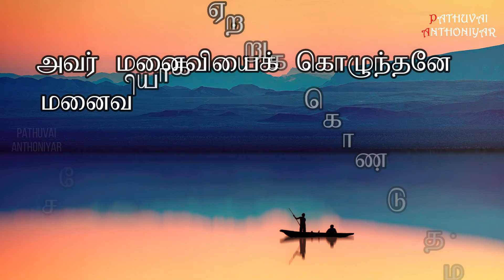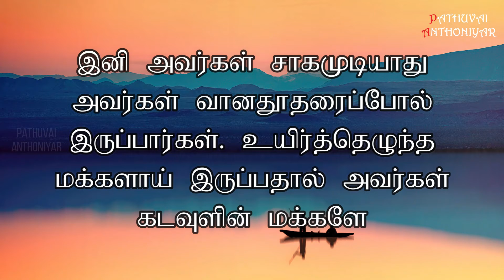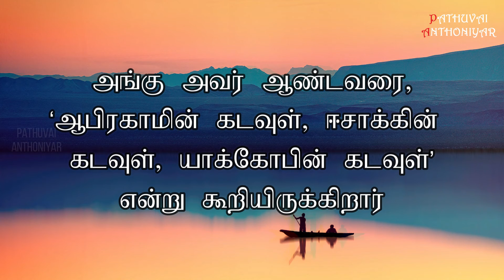Today Bible Verse in Tamil I Today Bible Verse I Today's Bible Verse I Bible Verse Today I06.11.2022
27உயிர்த்தெழுதலை மறுக்கும் சில சதுசேயர் இயேசுவை அணுகி, 28“போதகரே, மணமான ஒருவர் மகப்பேறின்றி இறந்துபோனால் அவர் மனைவியைக் கொழுந்தனே மனைவியாக ஏற்றுக் கொண்டு தம் சகோதரருக்கு வழிமரபு உருவாக்க வேண்டும் என்று மோசே எழுதி வைத்துள்ளார். 29இங்குச் சகோதரர் எழுவர் இருந்தனர். மூத்தவர் ஒரு பெண்ணை மணந்து மகப்பேறின்றி இறந்தார். 30இரண்டாம், 31மூன்றாம், சகோதரர்களும் அவரை மணந்தனர். இவ்வாறே எழுவரும் மகப்பேறின்றி இறந்தனர்; 32கடைசியாக அப்பெண்ணும் இறந்தார். 33அப்படியானால் உயிர்த்தெழும்போது அவர் அவர்களுள் யாருக்கு மனைவி ஆவார்? ஏனெனில், எழுவரும் அவரை மனைவியாகக் கொண்டிருந்தனரே?” என்று கேட்டனர். 34அதற்கு இயேசு அவர்களிடம், “இக்கால வாழ்வில் மக்கள் திருமணம் செய்துகொள்கின்றனர். 35ஆனால், வருங்கால வாழ்வைப் பெறத் தகுதி பெற்ற யாரும் இறந்து உயிர்த்தெழும்போது திருமணம் செய்து கொள்வதில்லை. 36இனி அவர்கள் சாகமுடியாது; அவர்கள் வானதூதரைப்போல் இருப்பார்கள். உயிர்த்தெழுந்த மக்களாய் இருப்பதால் அவர்கள் கடவுளின் மக்களே. 37இறந்தோர் உயிருடன் எழுப்பப்படுவதைப் பற்றி மோசே முட்புதர் பற்றிய பகுதியில் எடுத்துக் றியிருக்கிறாரே, அங்கு அவர் ஆண்டவரை,‘ஆபிரகாமின் கடவுள், ஈசாக்கின் கடவுள், யாக்கோபின் கடவுள்’என்று கூறியிருக்கிறார்.
38 அவர் இறந்தோரின் கடவுள் அல்ல; மாறாக, வாழ்வோரின் கடவுள். ஏனெனில், அவரைப் பொறுத்தமட்டில் அனைவரும் உயிருள்ளவர்களே”என்றார்.
You can like us at : Facebook Account